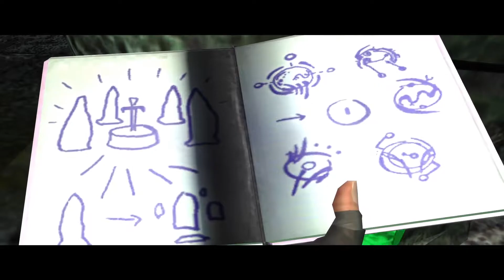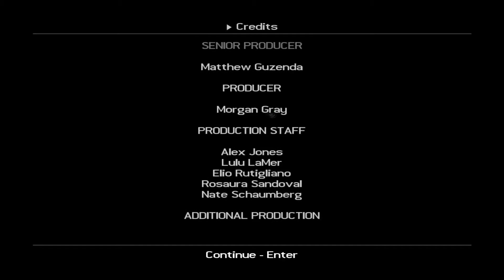Let's play Tomb Raider Legends - Part 9 ( Bolivia Redux )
have a nice day and be sure to check other videos on my channel.